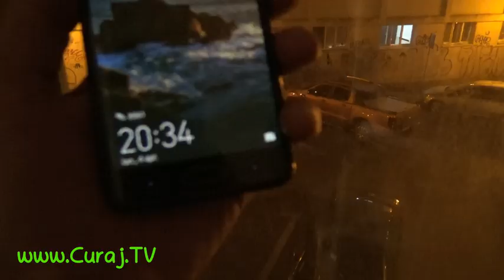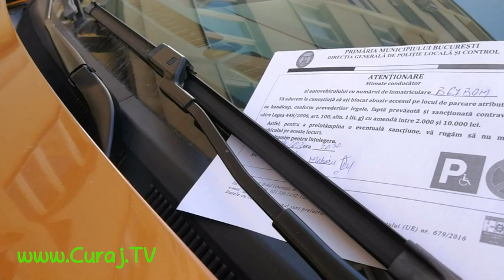A staţionat o noapte pe loc rezervat, dar poliţia îl avertizează - Curaj.TV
Un ins cu camionetă a parcat vehiculul voluminos pe două locuri, unul fiind rezervat persoanelor cu nevoi speciale. Poliţia a apărut în mai puţin de o oră, dar i-au lăsat doar mesaj de avertizare. Probabil e la prima abatere sau organele sunt indulgente primăvara